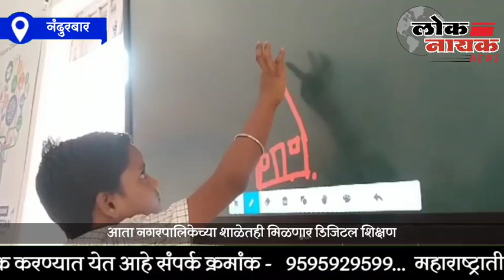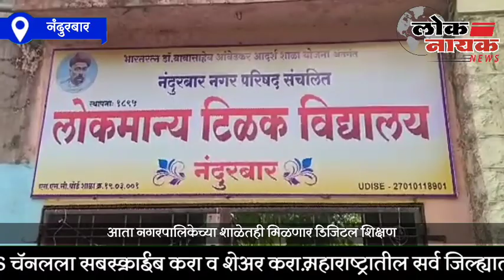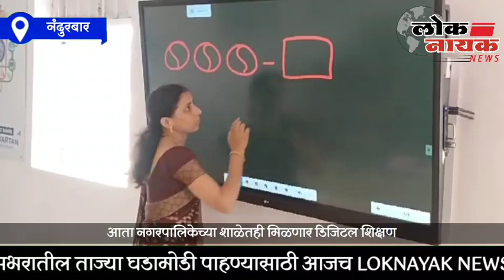NANDURBAR | आता नगरपालिकेच्या शाळेतही मिळणार डिजिटल शिक्षण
आता नगरपालिकेच्या शाळेतही मिळणार डिजिटल शिक्षण ; नंदुरबार येथील उपक्रम

ANC :  नगरपालिकेतील शाळेतील विद्यार्थ्यांचा शैक्षणिक दर्जा वाढावा तसेच इंग्रजी शाळांमधील विद्यार्थ्यांप्रमाणे नगरपालिकेच्या शाळेतील विद्यार्थ्यांना देखील डिजिटल शिक्षण मिळावे. यासाठी या शैक्षणिक वर्षात, नगरपालिकेतील 12 शाळा मधील 5 शाळांचे वर्ग खोल्या डिजिटल करण्यात आल्या आहेत. यामुळे विद्यार्थ्यांना आता आधुनिक शिक्षण घेता येणार आहे.

पालिकेच्या शाळांमधील विद्यार्थ्यांसाठी या वर्षांपासून आधुनिक शिक्षणाचे दरवाजे... वर्चुअल क्लासरूम च्या यशस्वी संकल्पनेतून उघडले गेले. तसेच पालिकेच्या विद्यार्थ्यांना संगणकीय युगात बसल्या जागी डिजिटल शिक्षण घेण्यासाठी हे दालन उघडण्यात आले.
गेल्या काही वर्षांपासून पालिका शाळांमध्ये डिजिटल वर्ग सुरू करण्याची चर्चा सुरू होती. यासाठी  नगरपालिकेचे मुख्याधिकारी अमोल बागुल यांनी एचडीएफसी बँकेच्या सी.एस.आर फंडातून 40 लाखाची मदत मिळवली .या 40 लाखाच्या निधीतून नगर पालिकेच्या 16 शाळानमधून 5 शाळानमधील प्रत्येकी एक खोली डिजिटल करण्यात आली आहे. प्रत्येक खोलीसाठी 8 लाख रुपये एवढा खर्च आला आहे. या डिजिटल क्लासरूम साठी 65 इंची डिजिटल टीव्ही ,प्रोजेक्टर, 10 बेंचेस, कार्पेट देण्यात आले आहेत.
विद्यार्थ्यांना अभ्यासक्रम किंवा एखाद्या विषयाबाबत पडणारे प्रश्न या डिजिटल स्वरूपाच्या माध्यमातून सहज सोडवता येतील असे मुख्याधिकारी यांनी सांगितले आहे.

या वर्गांमुळे विद्यार्थ्यांच्या ज्ञानात भर पडेल.  डिजिटल शिक्षण विद्यार्थ्यांना शिक्षकांमार्फत शाळेतील वर्गातच दिले जात आहे. यासाठी बसवण्यात आलेली एलईडीचा वापर केला जातो. विविध यंत्रणांच्या साहाय्याने हे शिक्षण आत्मसात करता येते. विद्यार्थ्यांना कोडी, अॅनिमेशन, गेम्स आदी माध्यमांतून शिक्षण दिले जात आहे.

BYTE :  अमोल बागुल, मुख्याधिकारी
BYTE : करण चव्हाण, शिक्षक